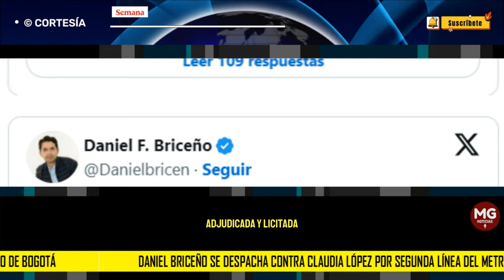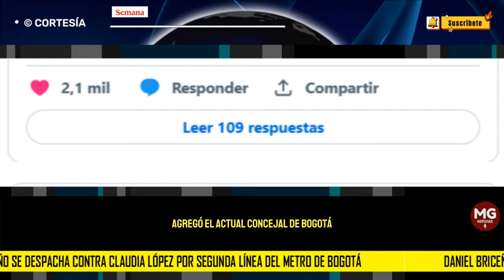⭕ DANIEL BRICEÑO SE DESPACHA CONTRA CLAUDIA LÓPEZ POR SEGUNDA LÍNEA DEL METRO DE BOGOTÁ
Hace apenas algunas horas, Daniel Briceño, concejal de Bogotá, arremetió contra la exalcaldesa de la capital del país, Claudia López, por la segunda línea del Mero de la ciudad. Briceño se refirió sobre López a través de su cuenta oficial de X.
CONFIDENCIALES SEMANA